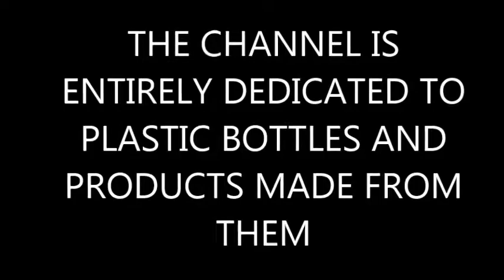YOU WON 'T BELIEVE YOUR EYES !!! HOW CAN I RECOVER THE HANDLE FROM A KNIFE OR TOOL!!!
In this video I will show you how to restore the handle of a knife in a few minutes.